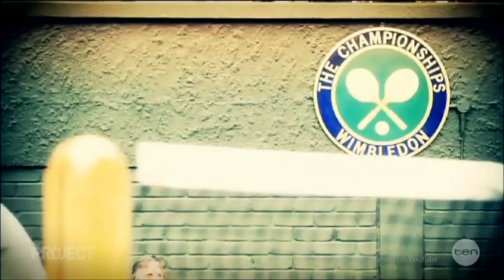Roger Federer - "MOET & CHANDON & Rafael Nadal" Funny Australian Tv Interview 9 1 2014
Tennis Ace Roger Federer is LIVE on Australian Tv program The Project talking about his career, his recent loss to Leyton Hewitt and his future in the sport now that he's been appointed the New Global Brand Ambassador for MOET & CHANDON Champagne which began in 1743 amazingly enough, sounds like a pretty good gig if you like Champagne as I'm sure Roger does!
A BIG Thanks to everyone who has shared this as well!